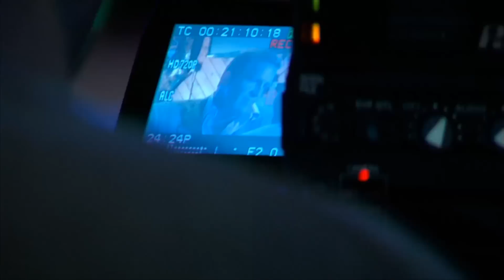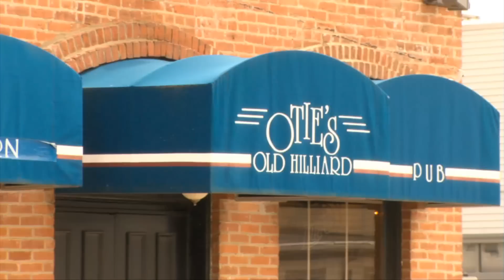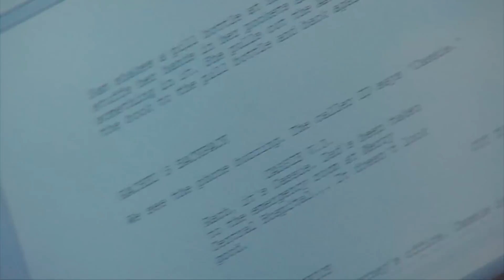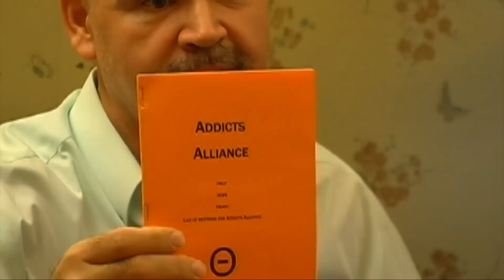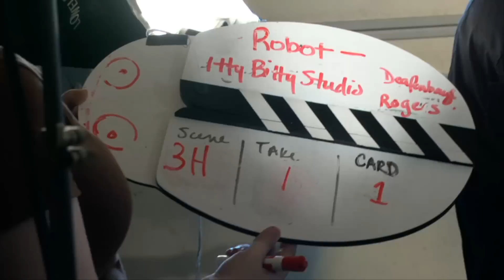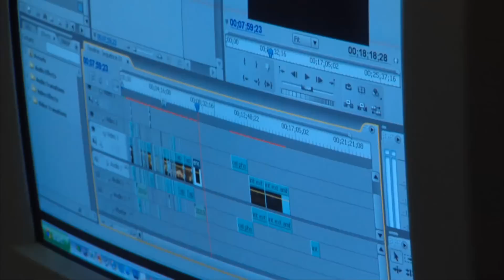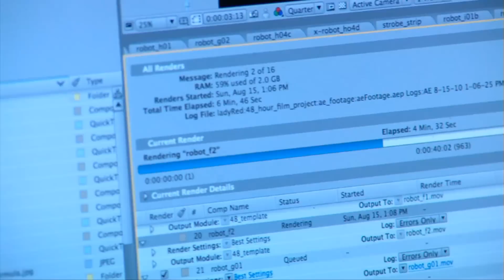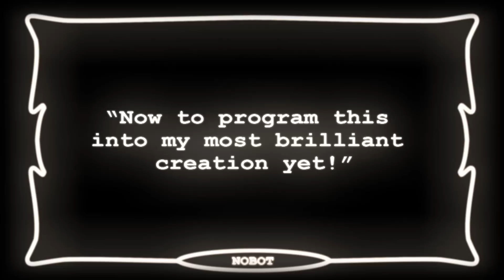Framelines - 48 Hour Film Project 01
Framelines went in depth with 3 teams from the Columbus 48 Hour Film Project 2010. Here we interview KC Allen, as well as filmmakers Shane Howard, TJ Cooley, and Jenn Deafenbaugh.

FRAMELINES is brought to you in part by

and grants from THE GREATER COLUMBUS ARTS COUNCIL and the Ohio Arts Council